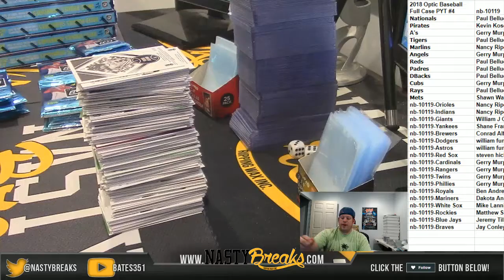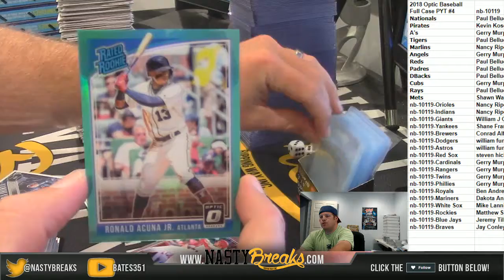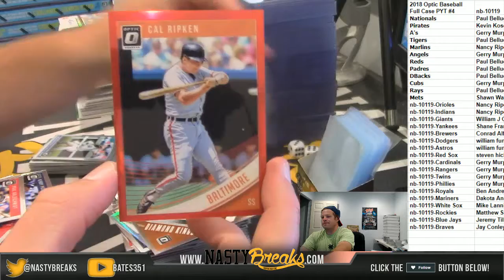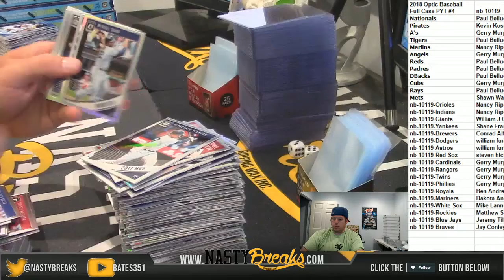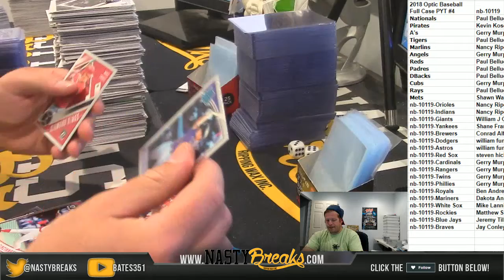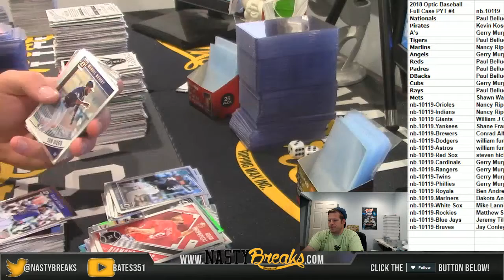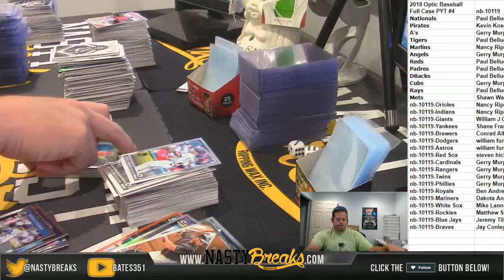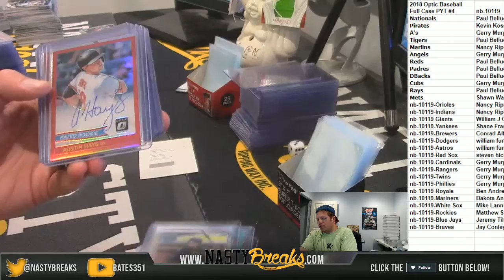7 18 18 2018 Optic Baseball Full Case PYT #4